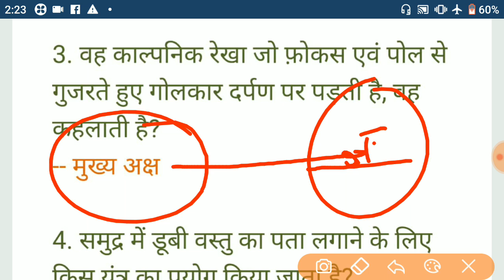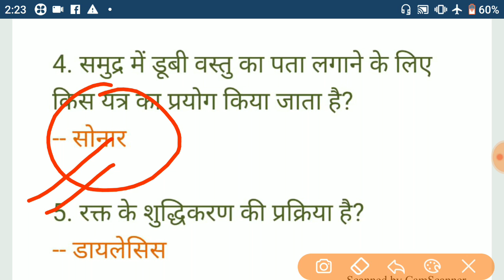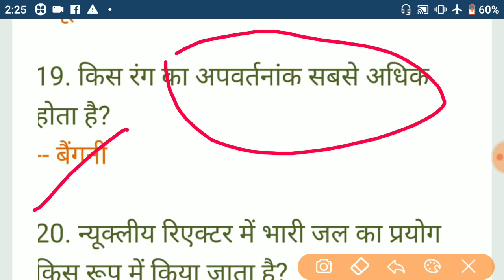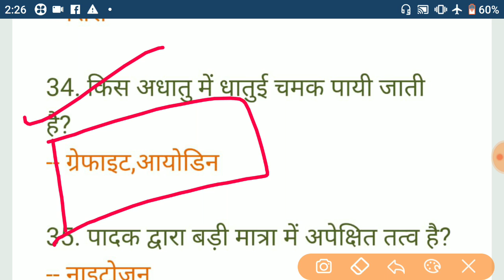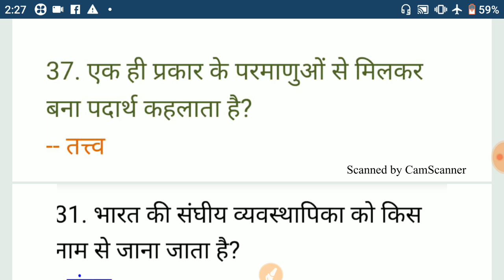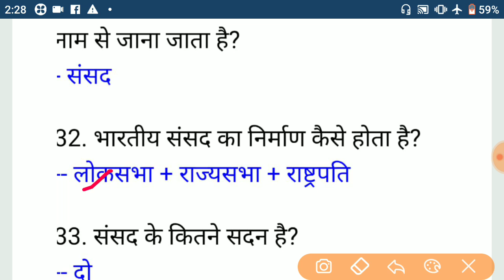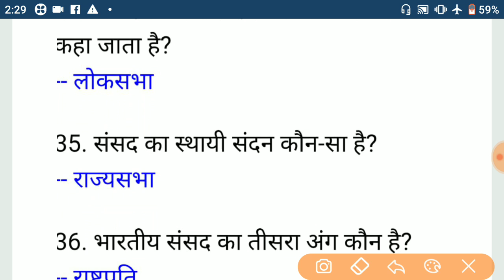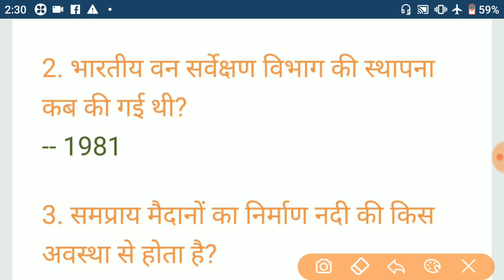4 February First Shift RPF Constable | RPF EXAM 4 FEBRUARY